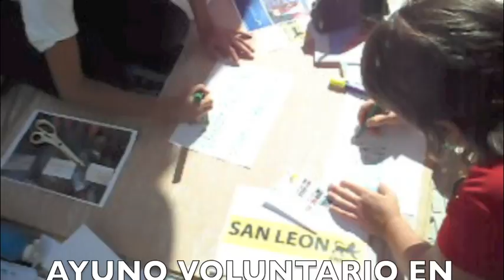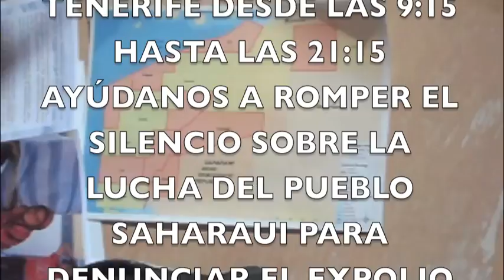Inicio ayuno voluntario en apoyo a los 6 saharauis 67 dias en huelga de hambre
Inicio ayuno voluntario en solidaridad con los 6 compañeros saharauis en huelga de hambre en Guelmin reclamando el fin del expolio de los recursos naturales del Sáhara Occidental.
Este sábado 18 de Junio, mediante un ayuno en su apoyo, pretendemos concienciar y difundir los motivos de su noble lucha contra el saqueo ilegal de los recursos naturales del Sáhara Occidental.
Estamos frente a las puertas del Mercadona de Ramón y Cajal desde las 9.15 hasta las 21.15 como lugar de referencia de los expolios que su marca hacendado hace al pescado saharaui.